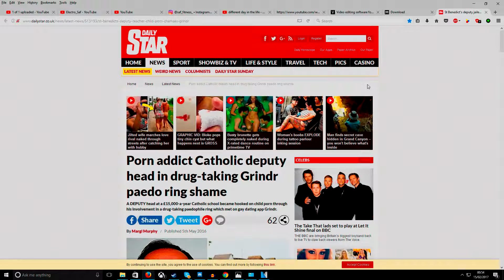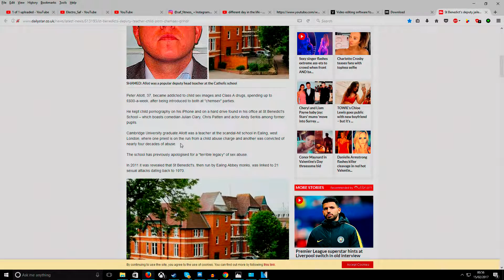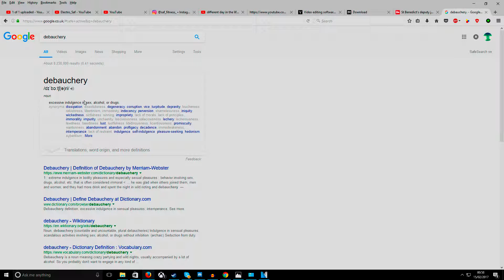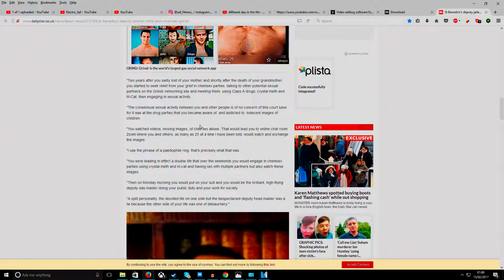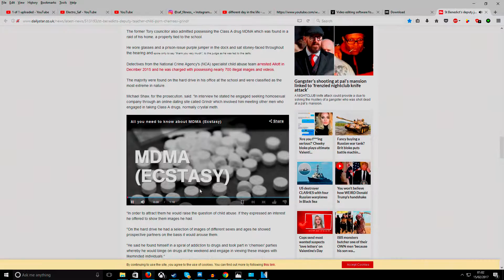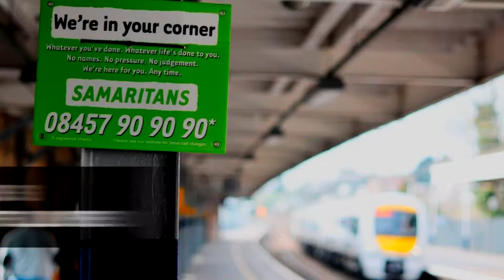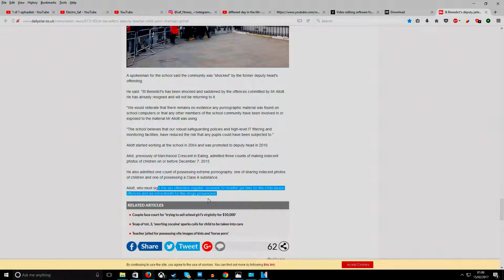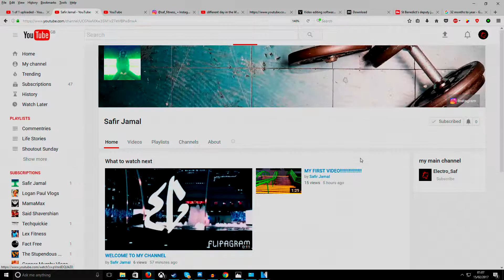MY HIGHSCHOOL VP IS A PEDOPHILE RAPIEST AND A DRUGIEE (UPDATE )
hey guys so today i have an update to one of my insane stories about my high school vp .it turns out there is moreto the stroy and its a lot worse some pretty fucked up shit by far. thank you all for takeing the time to watch my vides and subscribe .